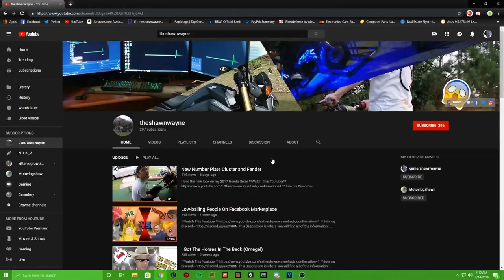Swapping PC Cases In 10 Mins (time lapse)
Limited Edition H440 Hyper Beast Case #663 of 1337

-Vlogging Tools

-Editing Software!

-Music!